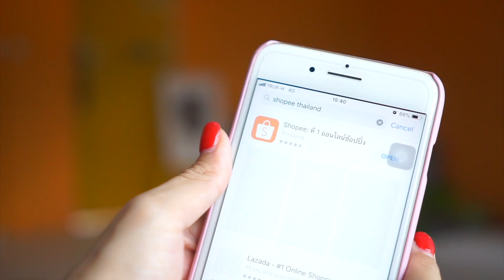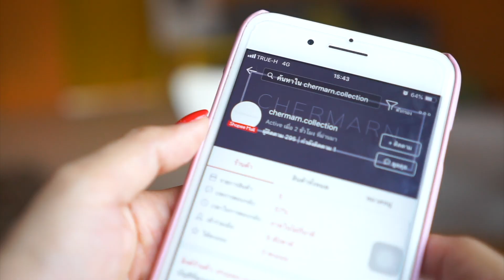LOOKBOOK:: Basic No Basic ใส่เสื้อผ้าเรียบๆยังไงให้ปั๊วะ | WEARTOWORKSTYLE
Basic No Basic Look แต่งตัวเรียบๆ ก็ปั๊วะได้จ้า!!!
💕 ไม่แค่นั้น Shopee ใจดีแจก code "SHPD2WP" สำหรับลูกค้าใหม่ ลดทันที 100 บาท *เมื่อซื้อขั้นต่ำ 200 บาทขึ้นไป ตั้งแต่วันนี้ - 31 ธ.ค. 2561 จ้า รีบโหลด รีบช้อปกันเด้อ

Earring - H&M

Jeans - Zara
Shoes - Charles & Keith
Earring - Jaspal
Sunglasses - Rayban

Blazer - Jaspal
Shoes - Charles & Keith
Earring - H&M

👀 Contact Lens::
Freshlook Air Optix Color in Pure Hazel 690.-